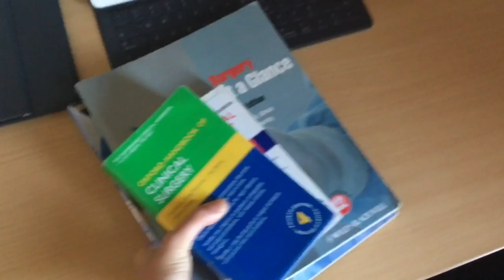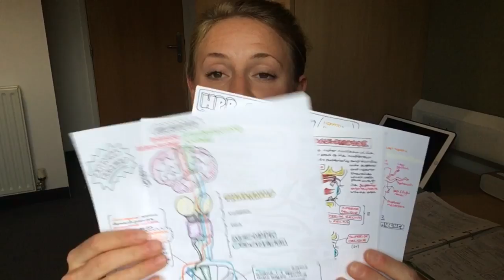Final Year of Medical School - Sarah Clifford Medicine VLOG #01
I have decided to record little snippets of my life as a final year medical student! This video is a random collection of insights into the first half of my final year, in which I've covered Surgery, Emergency Medicine and Psychiatry. Please let me know if you have any ideas of what I could do with this vlog or what you'd like to see!